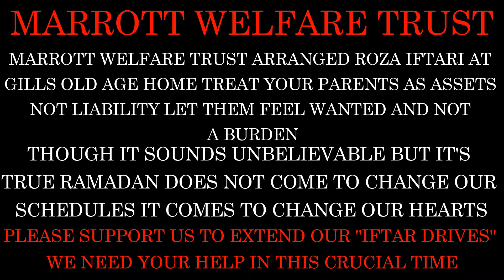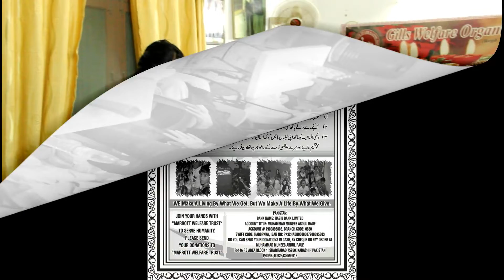ROZA IFTARI AT GILLS OLD AGE HOME BY MARROTT WELFARE TRUST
MARROTT WELFARE TRUST ARRANGED ROZA IFTARI AT GILLS OLD AGE HOME TREAT YOUR PARENTS AS ASSETS NOT LIABILITY LET THEM FEEL WANTED AND NOT A BURDEN THOUGH IT SOUNDS UNBELIEVABLE BUT IT'S TRUE .PLEASE SUPPORT US TO EXTEND OUR "IFTAR DRIVES" WE NEED YOUR HELP IN THIS CRUCIAL TIME ..

"RAMADAN DOES NOT COME TO CHANGE OUR SCHEDULES IT COMES TO CHANGE OUR HEARTS"

PLEASE HELP US IN THIS MISSION OF SERVING HUMANITY IN THE FORM OF DONATIONS.

PAKISTAN:
BANK NAME: HABIB BANK LIMITED
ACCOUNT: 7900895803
BRANCH CODE: 0830
ACCOUNT TILTE: MUHAMMAD MUNEEB ABDUL RAUF
SWIFT CODE: HABBPKKA
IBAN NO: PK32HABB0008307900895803